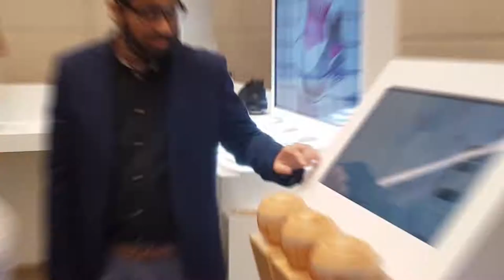Interactive Screens Dubai | Interactive Perfume Diffuser | MIND SPIRIT DESIGN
Mind Spirit Design LLC, a renowned company in Dubai, proudly presents the groundbreaking Interactive Perfume Diffuser display, showcasing our expertise in creating immersive and interactive experiences. As a leader in interactive technology, we continually push boundaries and redefine the way brands engage with their customers.

Our Interactive Screens in Dubai have revolutionized the way businesses connect with their target audience. Through touch-enabled screens and intuitive user interfaces, we create captivating interactive experiences that captivate and delight customers. With our cutting-edge technology, brands can showcase their products and engage customers in a whole new way, leaving a lasting impression.

Taking interactive experiences to the next level, we specialize in Interactive Projection in Dubai. By leveraging the power of projection mapping, we transform ordinary surfaces into dynamic and interactive displays. Through our expertise in Interactive Projection Mapping Dubai, we create mesmerizing visuals that seamlessly blend with physical objects, allowing brands to tell captivating stories and create immersive environments.

The Interactive Perfume Diffuser display by Mind Spirit Design LLC is a testament to our commitment to innovation. This unique creation combines the art of scent with interactive technology, offering customers a truly immersive and multisensory experience. By engaging with the display, customers can explore different scents, learn about the perfume's notes, and make informed purchasing decisions.

At Mind Spirit Design LLC, we are dedicated to delivering exceptional interactive solutions that leave a lasting impression. Our team of experts collaborates closely with clients to understand their brand objectives and design custom interactive experiences that align with their vision.

 Interactive Screens Dubai | Interactive Projection in Dubai | Interactive Projection Mapping Dubai | Interactive Perfume Diffuser -| MIND SPIRIT DESIGN